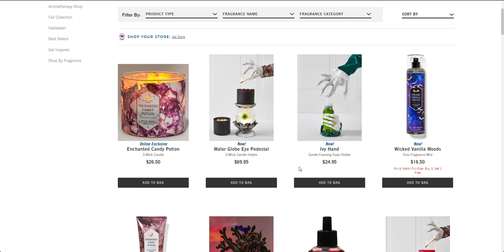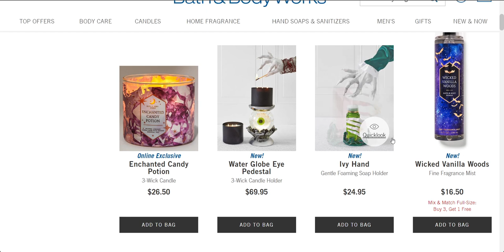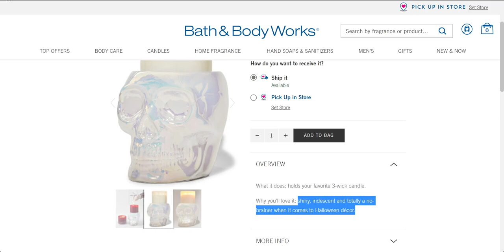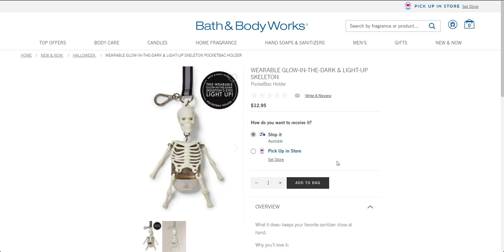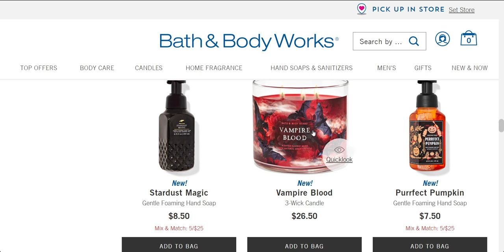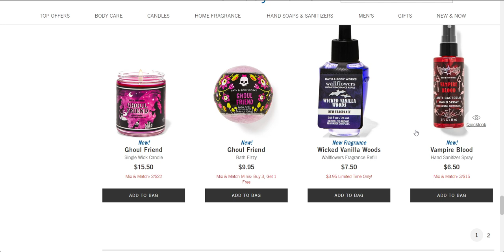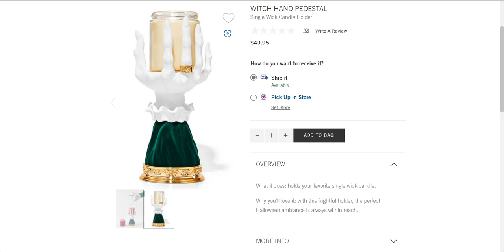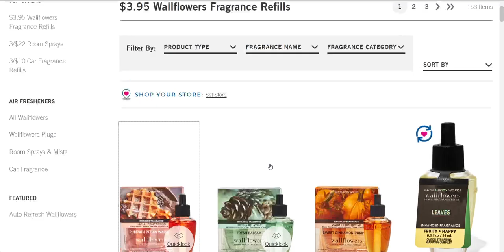👻 HALLOWEEN IS LIVE NOW ONLINE! 👻 | BOOTIFUL ITEMS! | BATH & BODYWORKS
Friend Mail:
  MESARASTARR,
  9105 Bruceville Rd. 1A,